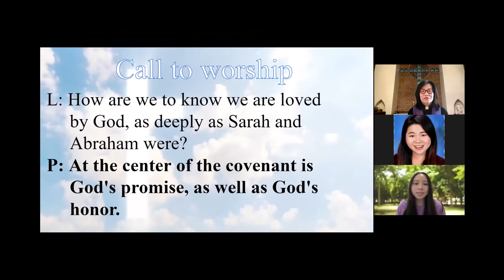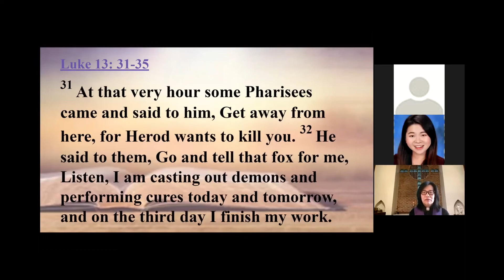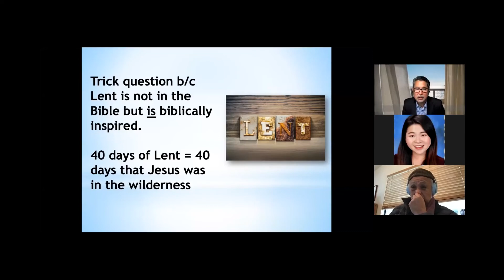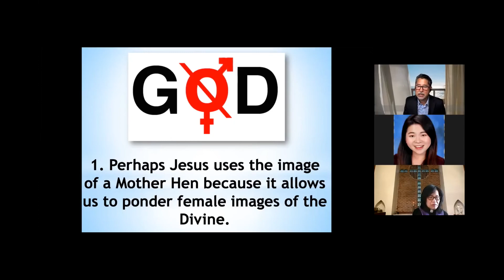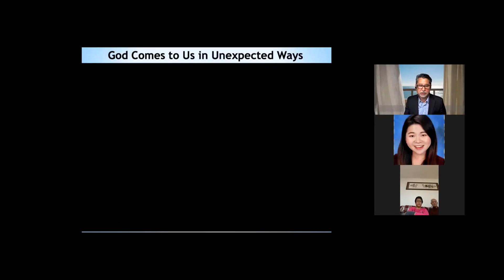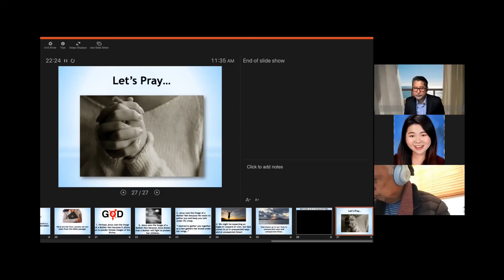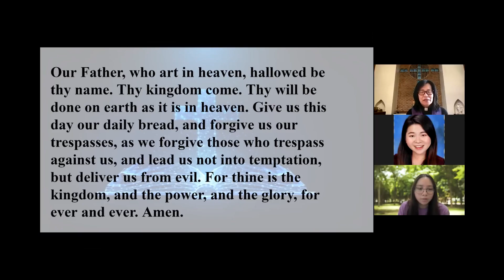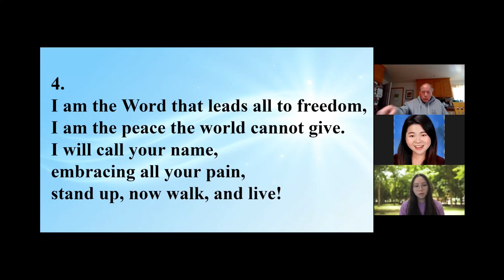3-14-2021 English Worship